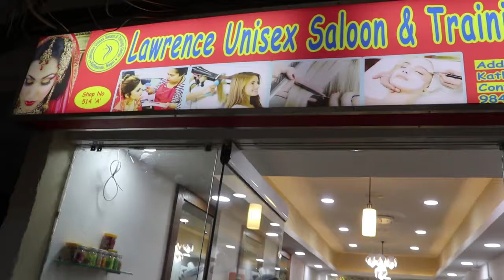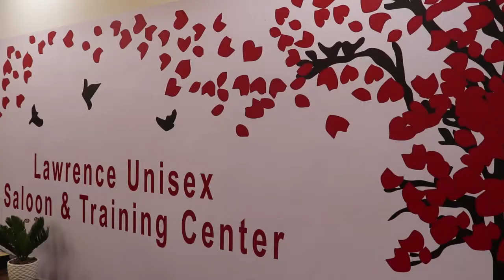Kathmandu Mall Lawrence Unisex Ssloon & Training Center Shop No 514A